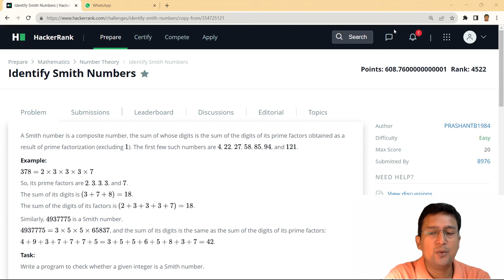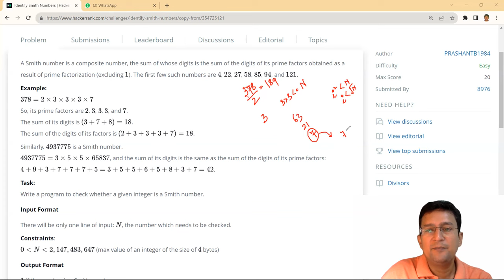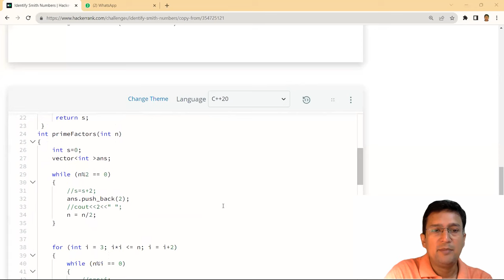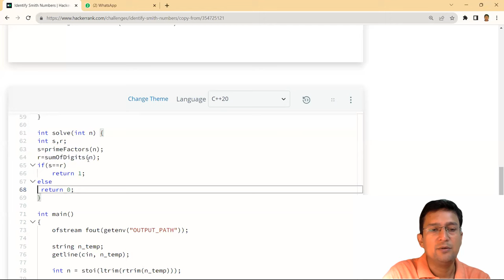Identify Smith Number | Hackerrank | Mathematics | Problem and Solution in C/C++